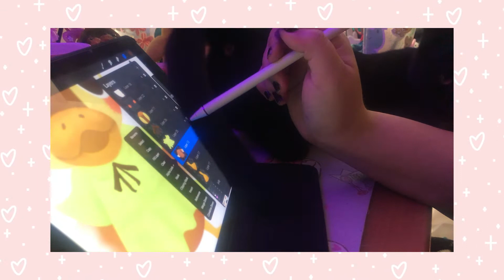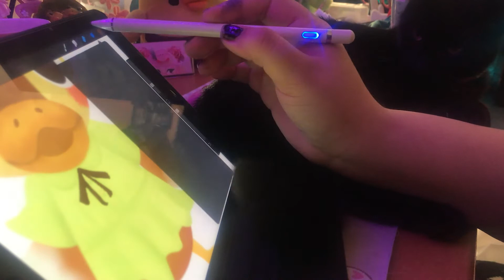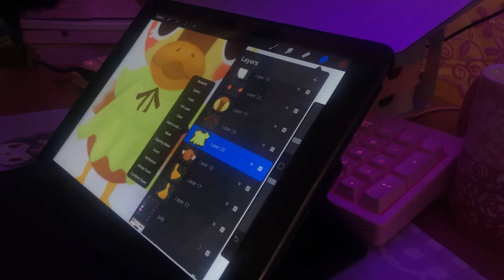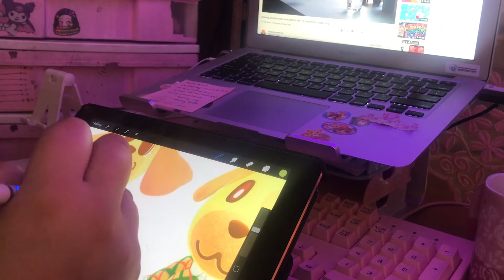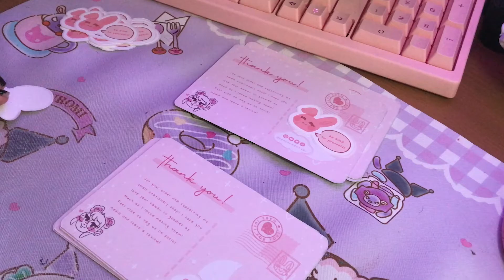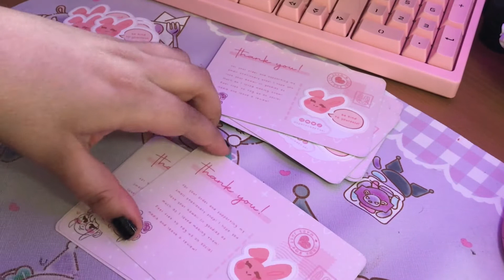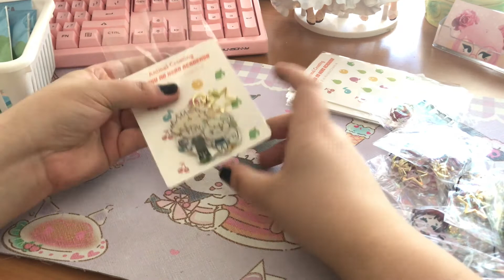studio vlog 15 ♡ pack orders with me! ft new animal crossing stickers and thank you cards!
✧･ﾟ: *✧･ﾟ:*  Hi friends! It's Val!   *:･ﾟ✧*:･ﾟ✧
Welcome back to another studio vlog! This month's vlog was a bit different compared to my usual ones. I felt a bit overwhelmed by the end of my semester and didn't really get a chance to chat as much as I usually do. Let me know if you like these kinds of studio vlogs! ♡

♡ online store ♡

｡･: ☆ software ☆･:｡
♡ art created in adobe photoshop
♡ sticker machine is Silhouette Portrait 3
♡ printer is HP OfficeJet 6962